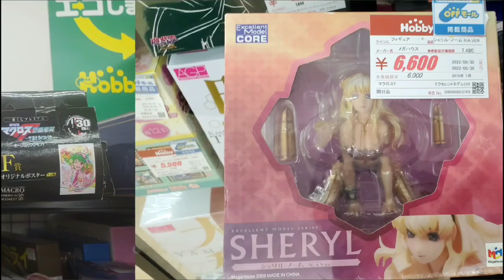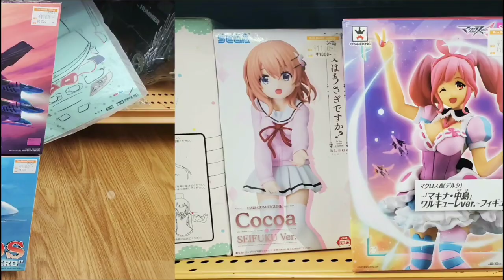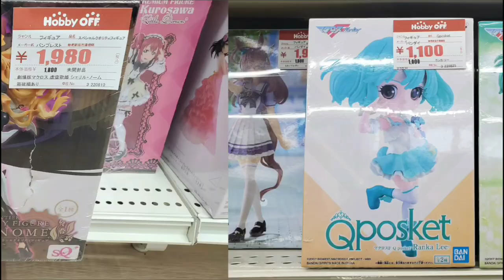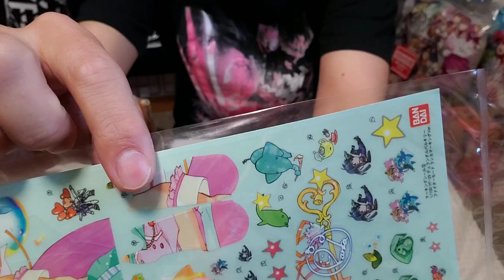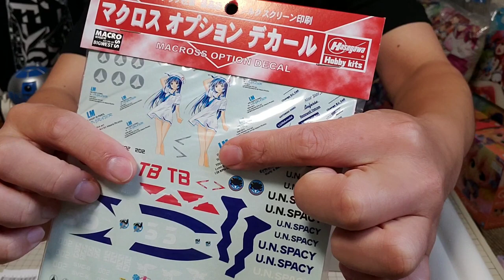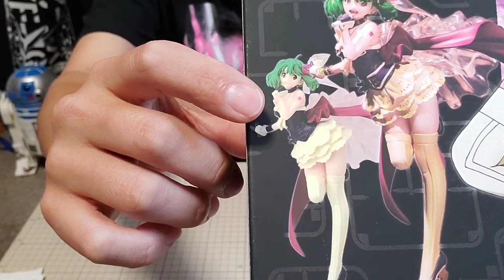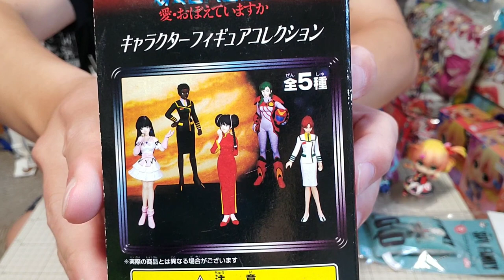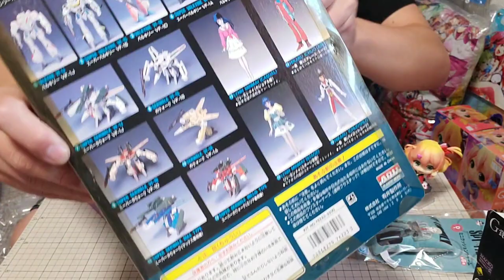激レア発見！即ゲット♪マクロスグッズを漁ってきました(笑)【実写レポ】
今回は、ガッツリとホビーオフめぐりしてきたので、
現地写真と購入アイテム、ご覧ください！